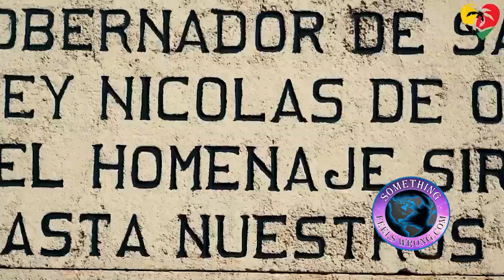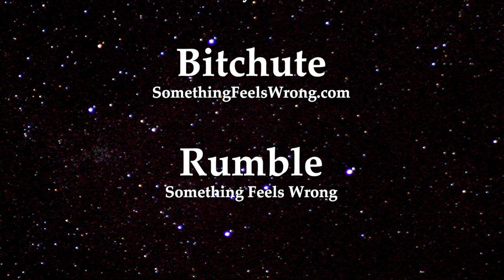Most Popular Caribbean Destination for 2022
Description:
I recently looked up what the numbers were for arrivals to the Dominican Republic in 2022. These reports tend to be released very soon into the new year. As I am receiving reports from our subscribers on how dismal their nation’s economy is after receiving the stats, I have to take a step back and again appreciate how things are in our region. Our economy is holding its own rather well.

Needless to say, I don’t believe the government’s reports on record breaking arrivals; however, things seem to be holding their own rather nicely. Remember, not will I be affected but rather to what degree will I be affected. That’s the important question to be asking.

I encourage my listeners for all those with the means to do so to consider reallocating a good part of their portfolio into a well-researched foreign country and PARK IT! That’s right, just park it. This is just the very beginning of what’s to come and I dare state this is the year you’ll really begin to understand why I’ve been saying this for a good number of years now.

History has 100’s of examples of currencies being replaced. It’s one of the most affective ways of flushing out and forcing people to expose what they have. This leaves them open to extensive levels of government intrusion and in extreme situations, confiscation!

The other and equally important part is whenever a new currency is issued there’s always an exchange rate involved. History proves there’s always been an exchange ratio of some sort, 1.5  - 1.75 to one but it’s always penalizing the holder. Those holding only cash suffer, those with tangibles exchange at the value of the tangible. There is no 1.5 or 1.75 to one. If you doubt study your history. You can come out better on the other side, but it takes prudent action. Until next time, Barry in DR.

To stay up to date on the latest trends why not sign up For those who like bouncing around the DR visiting with interesting people, in general gaining a wealth of information about the DR for sure you’ll want to click on subscribe to our something feels wrong YouTube channel. It’s almost like being on an excursion with us. Finally, you’ll love our thought-provoking interviews. Dialogue from high-profile well-respected authorities sharing their perspectives on our rapidly changing world.